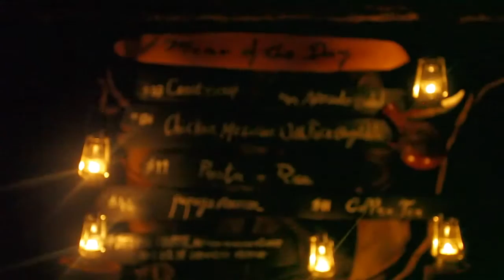Ethiopian Nature By Aziz Ahmed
Birds And Nature,bishangri Lodge